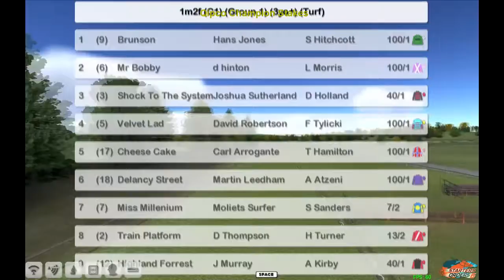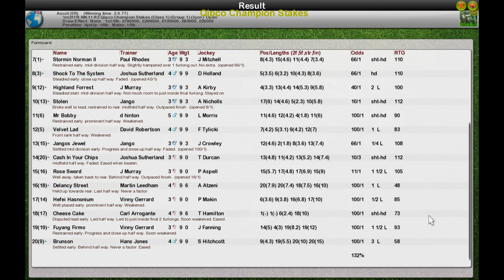FR WK11 R5 Qipco Champion Stakes